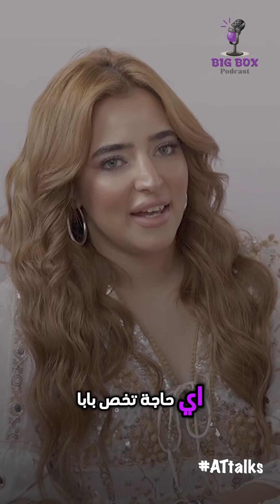Promo of my new podcast bigbox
‎الحلقه الاولى من بودكاست bigbox
مع الاعلامي عامر طاهر يستضيف ملك الصفقات الشاذلي انتظرونا 🔥